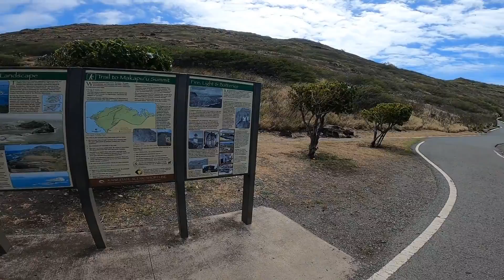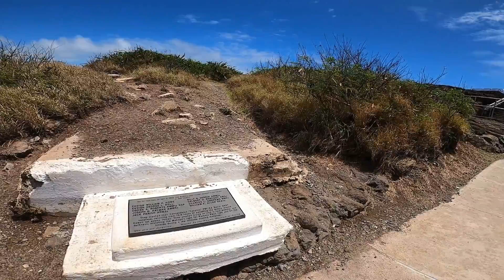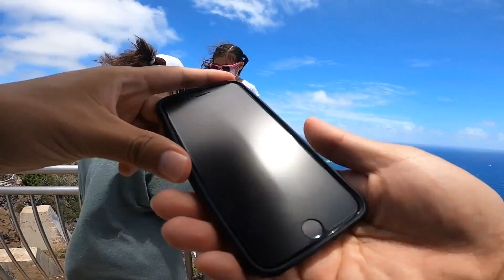Hawaii Oahu Makapu‘u Point Lighthouse Hiking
On July 14th, 2020, we visited Oahu. And we went to Makapu‘u Point Lighthouse Trail for hiking. It took around two hours for a round trip. The view from the summit of the hill was pretty amazing and beautiful. We hoped to visit this trail again.